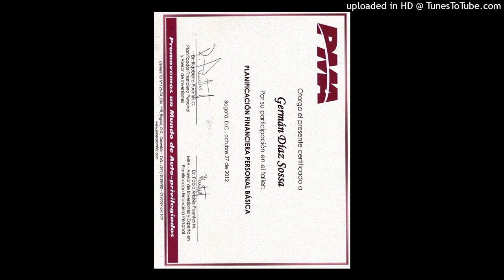552. CADA QUIEN ES ARQUITECTO DE SU PROPIO DESTINO. SI EL AUDIO LE SIRVE, COMPARTALO. GRACIAS.